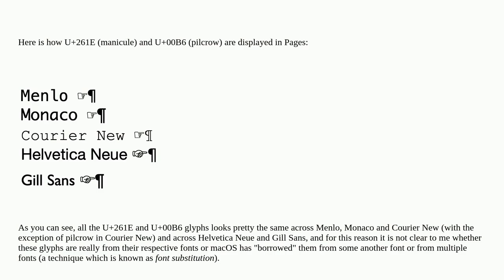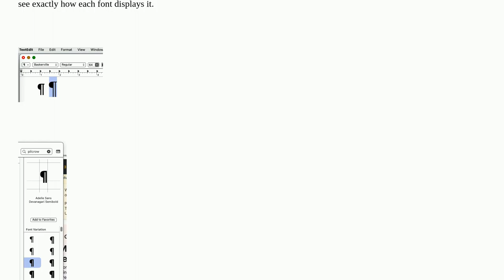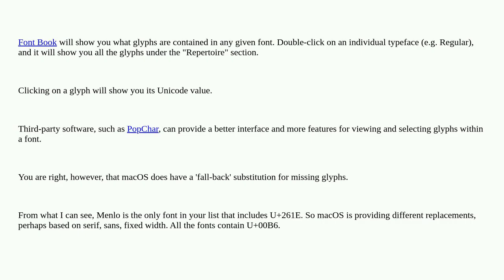Detect substituted glyphs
A special thanks goes out to the community

  font macos